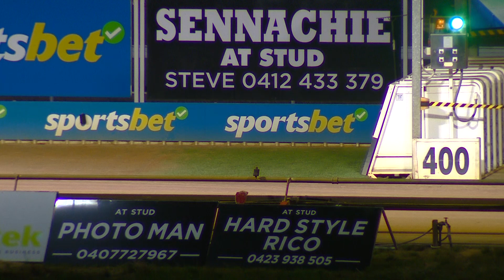WGL TUE 19 SEP 23 ST1